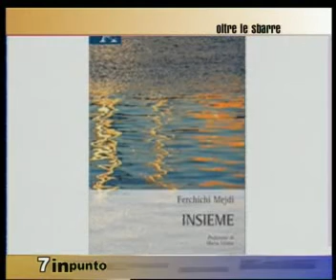7 in punto - Mahmoud Abdallah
La drammatica esperienza del carcere e la voglia di riscatto. A raccontarla, un detenuto tunisino.